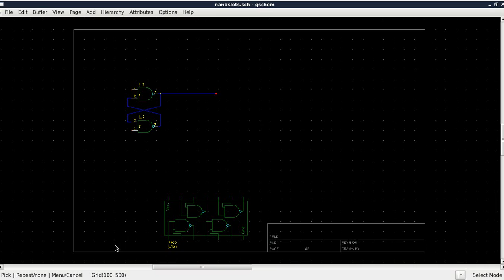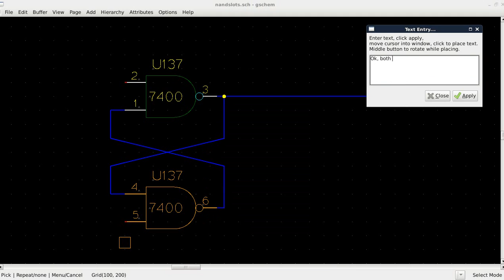Demo of alternate gEDA slotting mechanism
A demo of an alternate slotting mechanism I implemented in my gEDA fork back in 2008. It seems to have picked up a bug or two while I wasn't looking.